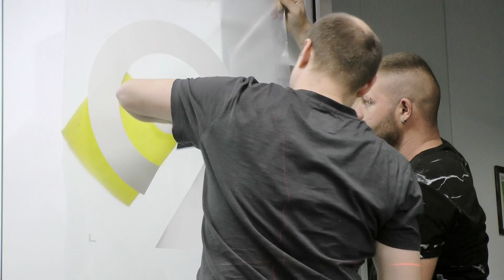Levi9 - Making of the new Levi9 Office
Amazing new office and supercool design at the brand-new Levi9 Iasi Office in Romania.